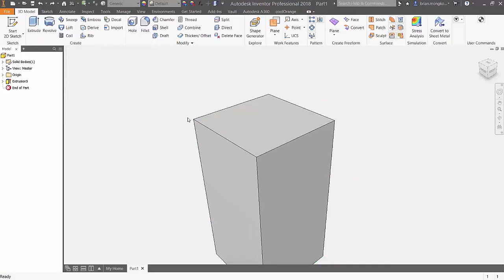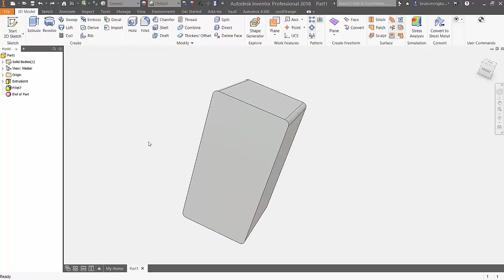Quick Tip - Thicken / Offset Command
The Thicken/Offset command lets you add or remove thickness to faces of a part or a quilt, create an offset surface from a part face or surface, or create a new solid.